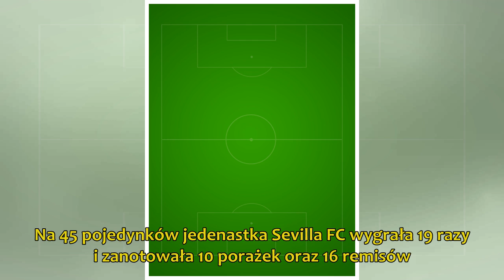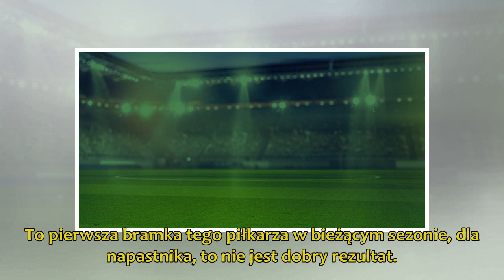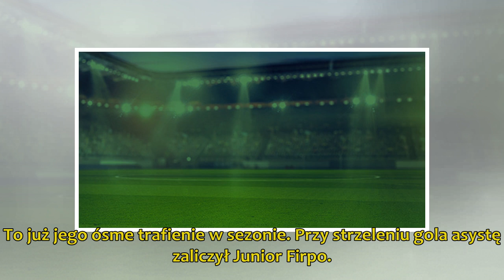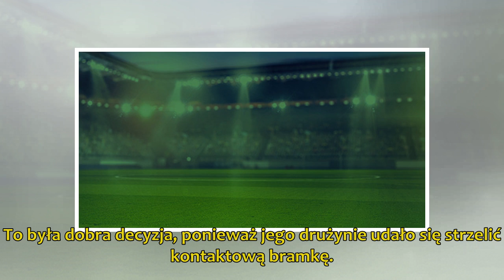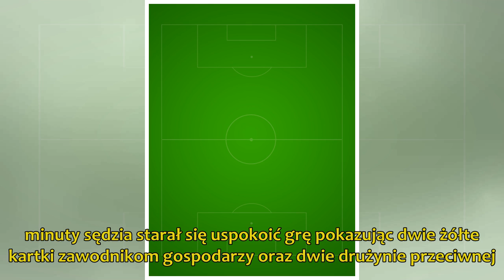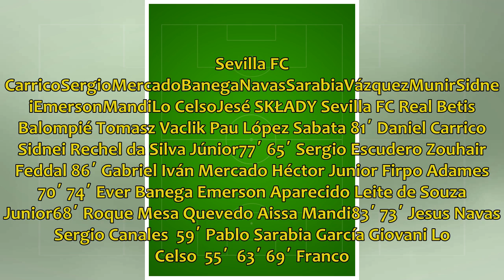32. kolejka Primera Division: Sevilla Futbol Club - Real Betis Balompié 3-2 (1-0)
13 kwietnia na Estadio Ramón Sánchez Pizjuán odbył się mecz 32. kolejki hiszpańskiej Primera Division pomiędzy drużynami Sevilla FC i Realu Betis B. Starcie zakończyło się zwycięstwem Sevil...